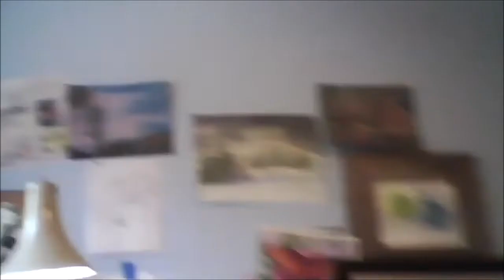Circle of Patrons Artist Spotlight: Al Gritten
Neosho Arts Council Circle of Patrons Artist Member Spotlight: Al Gritten

Al talks about his art and what inspires his work.